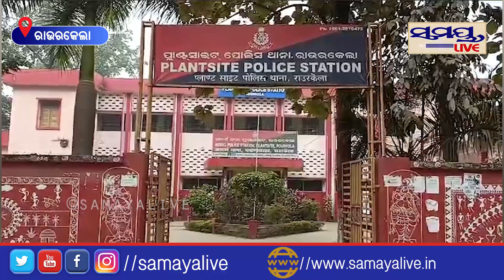ଅନ୍ଧାରରେ ପାଟି ବନ୍ଦକରି ଯୁବତୀଙ୍କୁ ଗଣ ଦୁଷ୍କର୍ମ | Odia News Live Updates | Latest Odia News | Samayalive